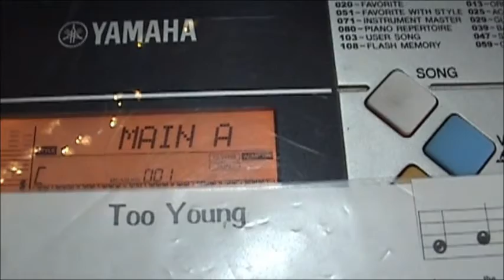Too Young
Words by Sylvia Dee and Music by Sid Lippman